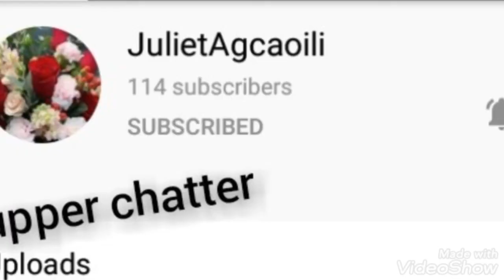Amazing view of mountain//Dam turkey//yavacik Dam Istanbul